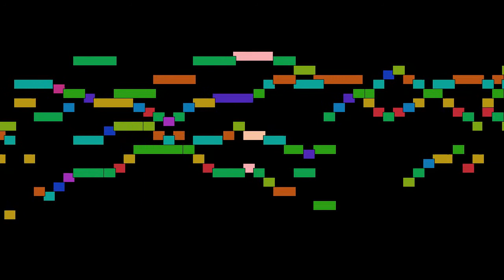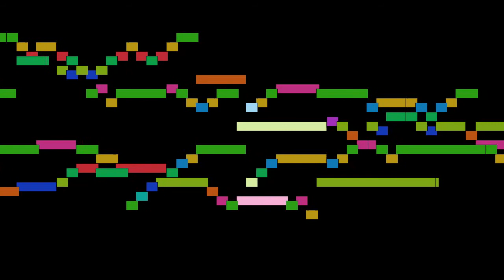Johann Sebastian Bach - Contrapunctus III a 4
Contrapunctus III a 4, from Four simple Fugues, by Johann Sebastian Bach, with animated score.